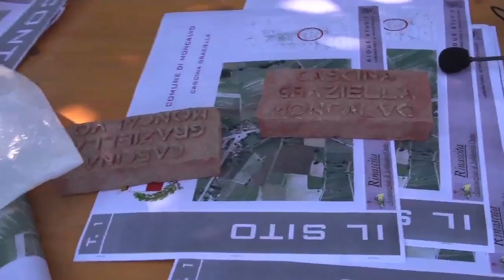SPLEEN WEB TV ASTI - Inaugurazione lavori a Cascina Graziella e intervista a Don Ciotti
In occasione dell'inaugurazione dei lavori a Cascina Graziella, bene confiscato alla mafia che si trova a Moncalvo, i ragazzi della Spleen Web TV di Asti hanno realizzato un reportage della manifestazione, con l'intervista a Don Ciotti, presidente di Libera.